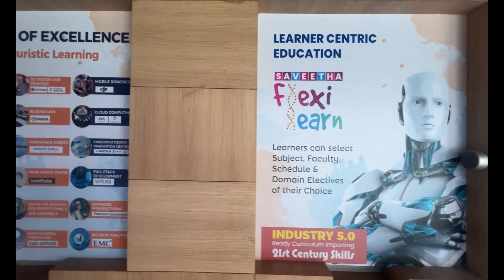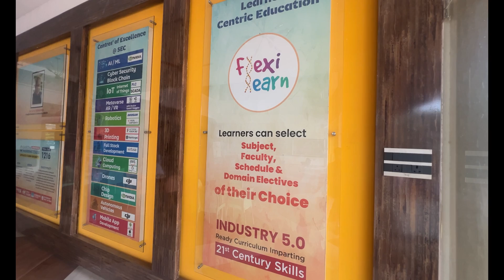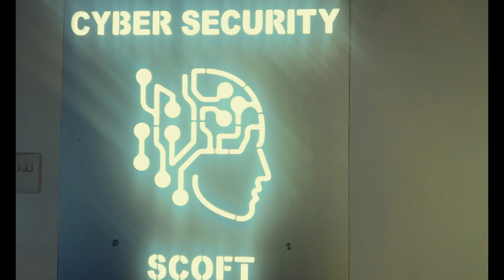No donation | Merit Scholarship | Saveetha Engineering College| TNEA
Saveetha Engineering College has first time introduced merit management system through their entrance examination without any donation. Also saveetha offers 100% merit scholorship for meritorious students.
College infrastructure is marvellous. Best lab facilities and trainings offered.